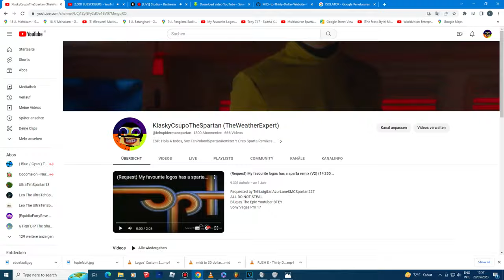1,300 SUBSCRIBERS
Again, I want to say, thank you so much for this, you guys are phenomenal and I really hope you can keep this up!

Base: Sparta GYA Remix (I choosed this particular base because it describes my happyness for this event)